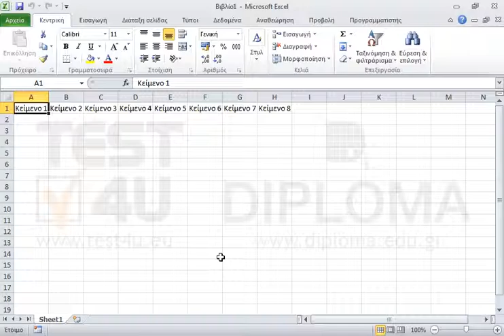Ρυθμίστε η περιοχή κελιών A1:H1 να δέχεται κείμενο μήκους 9 χαρακτήρων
77-420 Microsoft Office Specialist Excel Core 2013 - Ελληνική έκδοση